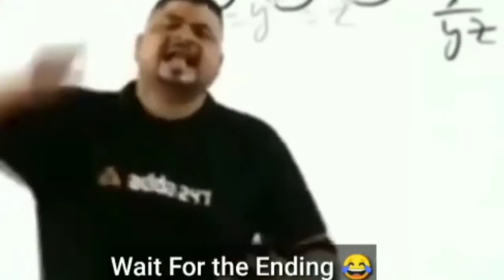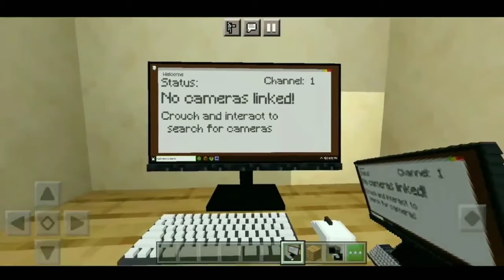How to Get CCTV camera on Minecraft || Minecraft I will spy on my brother's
CCTV download link is here